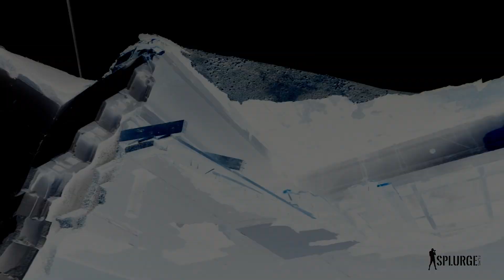Solidbaby Tavi FT Monzo - 4Real